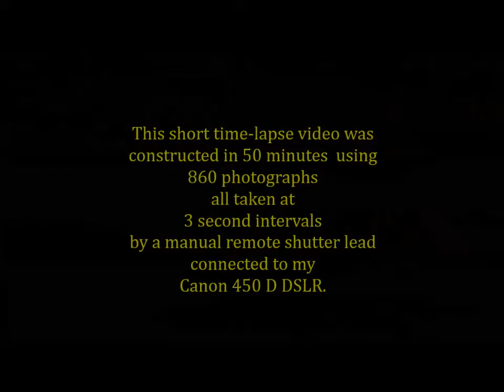Mount Batton Sunset Time-Lapse video